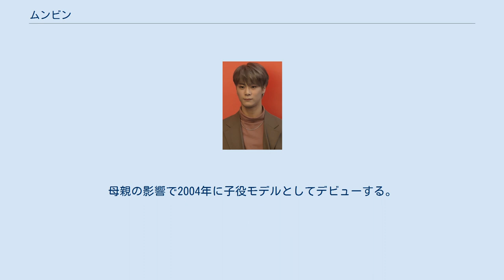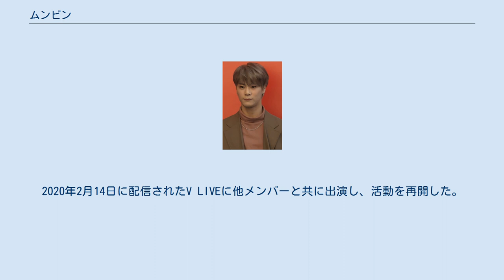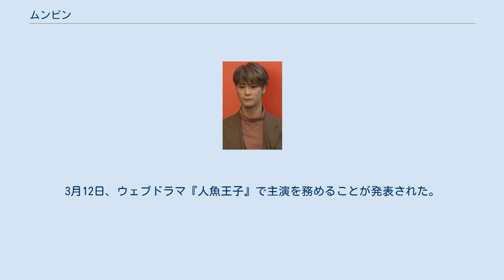ムンビン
ムンビン（韓: 문빈、中: 文彬、英: Moon Bin、1998年1月26日 - ）は、韓国の歌手、俳優であり、韓国の6人組男性アイドルグループASTROメンバーである。
大韓民国忠清北道清州市出身。
身長181cm。
血液型はB型。
Fantagio所属。
 1998年1月26日、大韓民国忠清北道清州市に生まれる。
ミスティックストーリーで練習生として所属しているムンスアを妹に持つ。
母親の影響で2004年に子役モデルとしてデビューする。
2006年には、東方神起のミュージックビデオ「Balloons」に幼少期のユンホ役で出演した。
2009年には、韓国ドラマ『花より男子-Boys Over Flowers』でキム・ボム演じるソ・イジョン（西門総二郎）の青年期役で出演した。
同年よりFantagioに練習生として入所する。
後に、同社のボーイズグループプロジェクト「iTeen」に参加し、「Fantagio iTeenフォトテストカット」で2番目に紹介された練習生となった。
ASTROとしてのデビュー前にグループのウェブドラマ「ASTROのTO BE CONTINUED」に出演した。
 2016年2月23日、6人組男性アイドルグループASTROとしてデビューした。
 2019年11月12日、体調不良により、一時的に活動を休止することを発表した。
2020年2月14日に配信されたV LIVEに他メンバーと共に出演し、活動を再開した。
3月4日、同グループのユン・サナ、VERIVERYのカンミンと共に、韓国の音楽番組「SHOW CHAMPION」の新たな司会者になることが発表された。
3月12日、ウェブドラマ『人魚王子』で主演を務めることが発表された。
9月、韓国のファッションブランドNERDYのセカンドラインNERDY CAFEとのコラボレーションしたポップアップショップ「Now me.by NYLONJAPAN」ビジュアルモデルに起用された。
9月14日、同グループのユン・サナと共にミニアルバム『IN-OUT』をリリースし、ユニット「MOONBIN & SANHA」としてデビューした。
22には、韓国の音楽番組『THE SHOW (韓国のテレビ番組)』で1位を獲得した。
 ドラマ